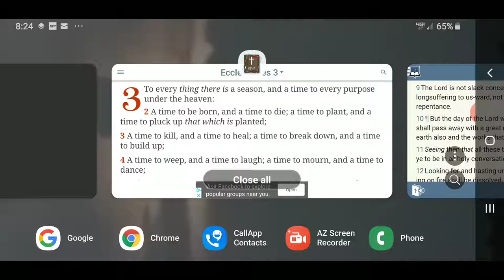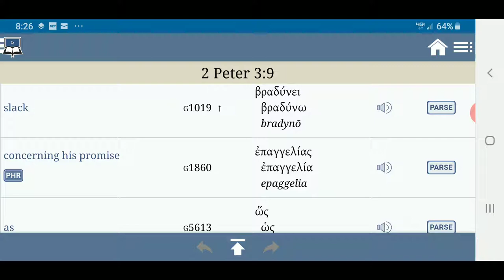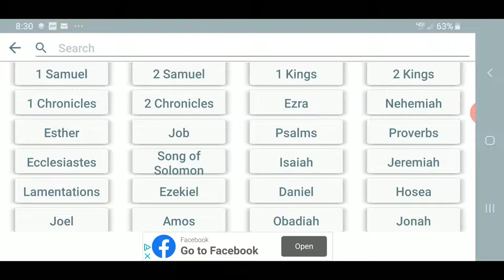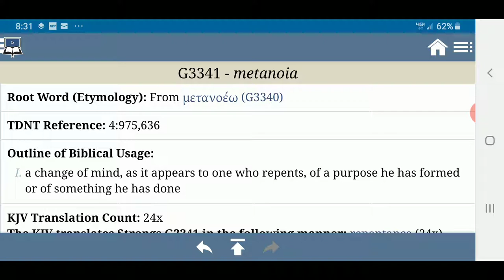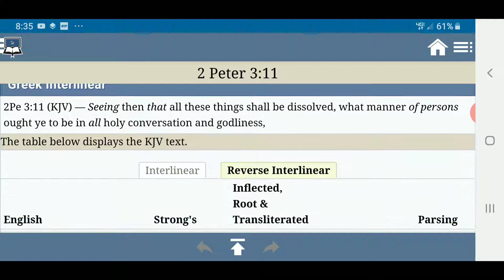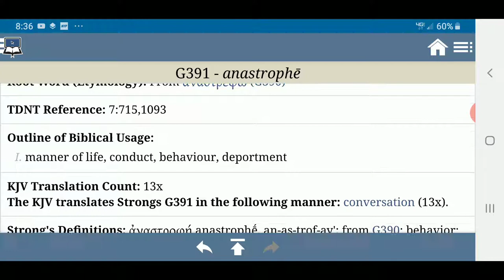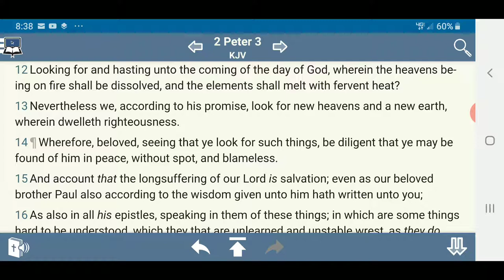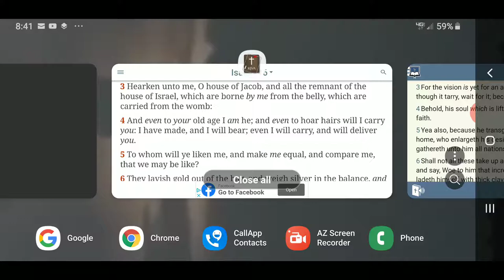The LORD Is Not Slack Concerning His Promise